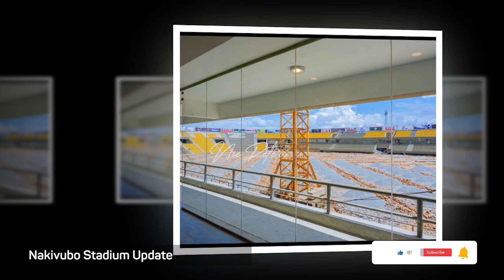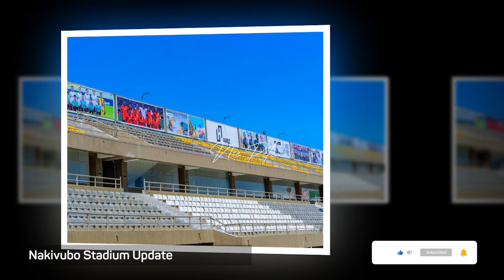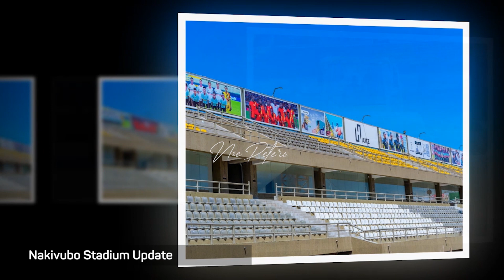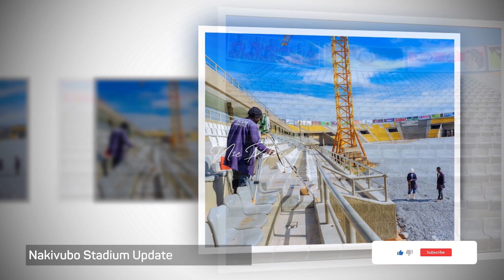Nakivubo Stadium Update